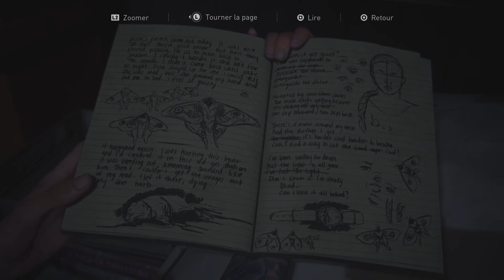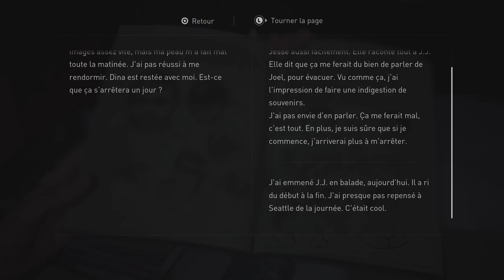Je veux pas !! - Ep 09 #122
Sur: The Last Of Us Part II

Tu a lu la description ? T'es juste la plus belle personne sur cette terre mon BG !